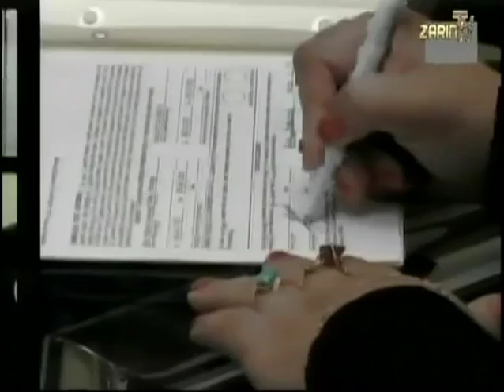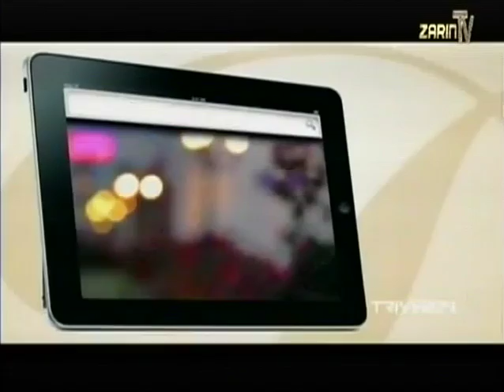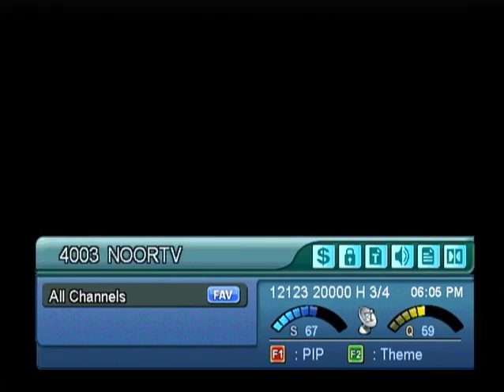Interview with consul General MR Haroon Habbibi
Jamilafazel, Jamilafazel TV show, مصاحيه  با هارون جان حبیبی جنرال کنسول افغانستان در کلفورنیا،  افغان جنرال کنسول، افغانستان جنرال کنسول در لاسنجلس، تلویزیون افغانستان، مصاحبه خانم جمیله فضل با آقای هارون حبیبی جنرال کنسول افغانستان در لاسنجلس، زرین تلویویون،